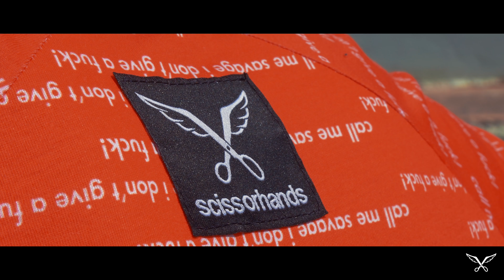Scissorhands Apparel Promo Video